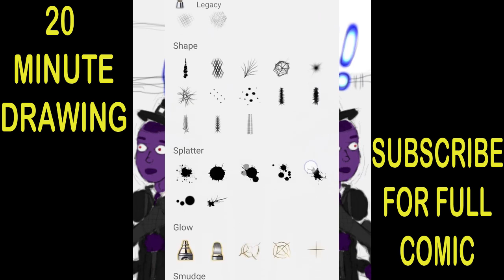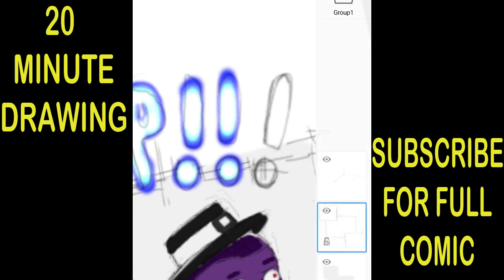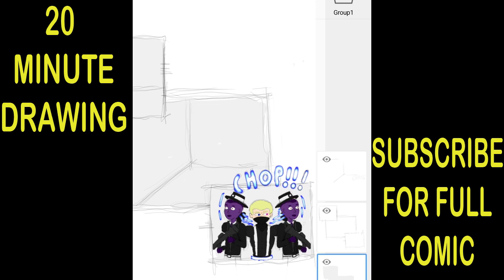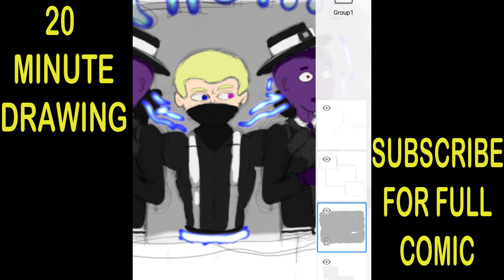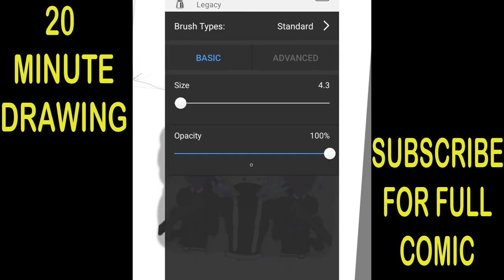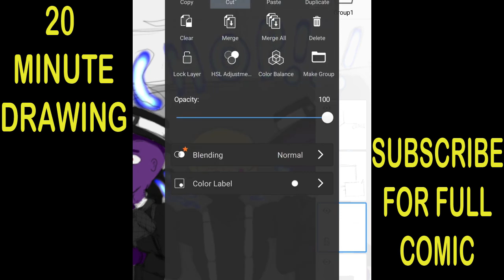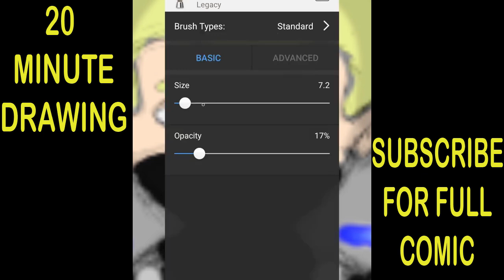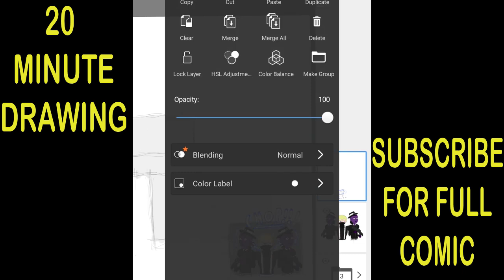20 minute drawing no commentary 5